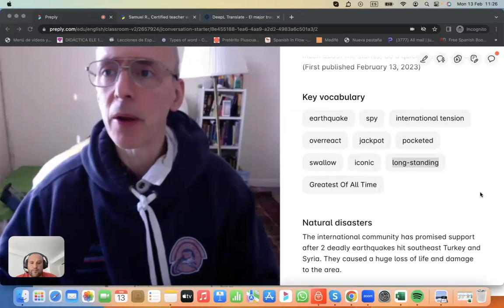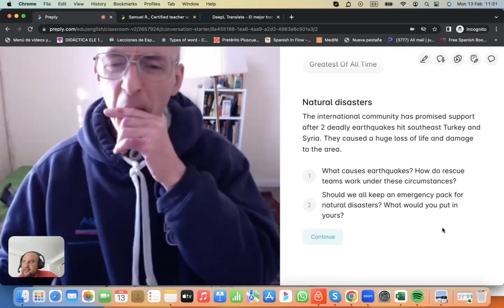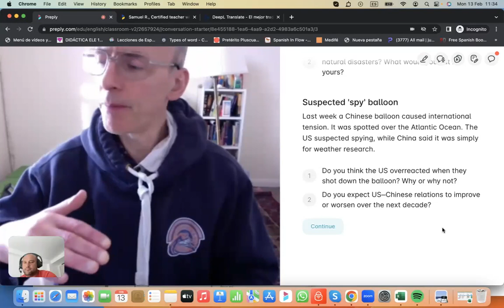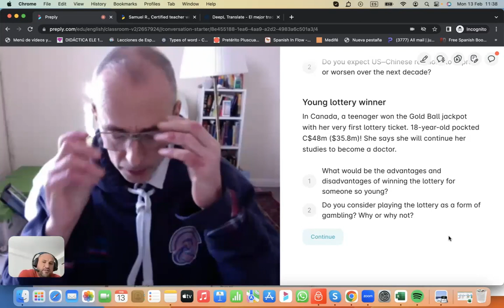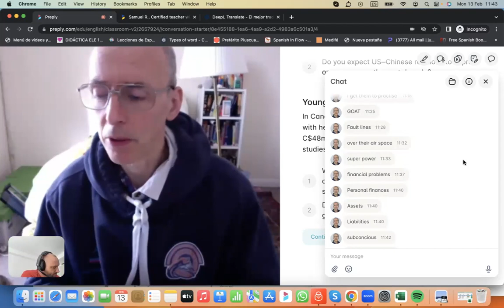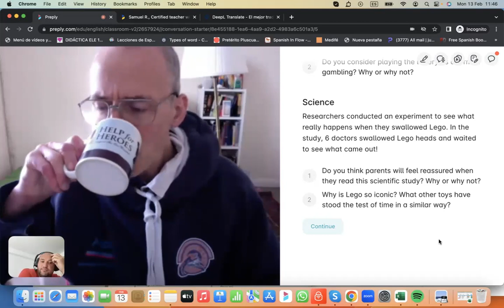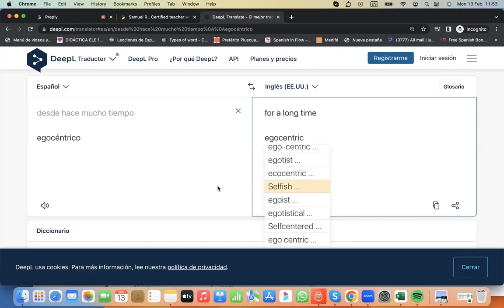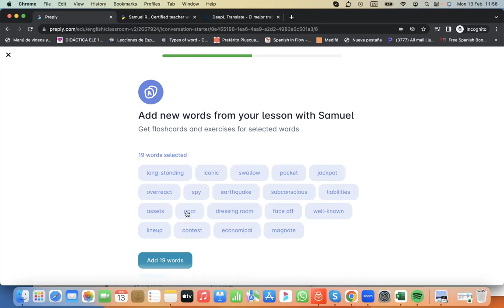Weekly News With Sam UK | Learn Spanish con Juan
Learn Spanish with Juan presents:
Weekly News With Sam UK